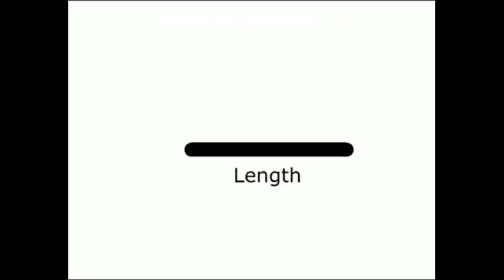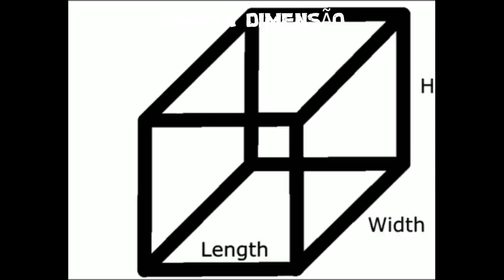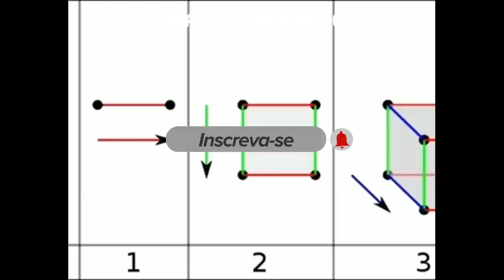O QUE É A QUARTA DIMENSÃO? David Paul Yonggi Cho Dublado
APOIE-SE : INVESTINDO NO CANAL(DOAÇÕES, VOTOS E OFERTAS)

●ADQUIRIR CURSO DE TEOLOGIA NO LINK

●ADQUIRE A BÍBLIA HEBRAICA EM PORTUGUES

●ADQUIRE A BÍBLIA DA MULHER VIRTUOSA